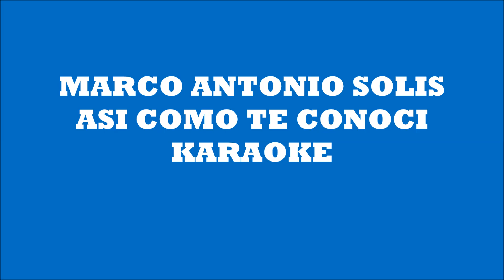MARCO ANTONIO SOLIS ASI COMO TE CONOCI DEMO KARAOKE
DEMO..